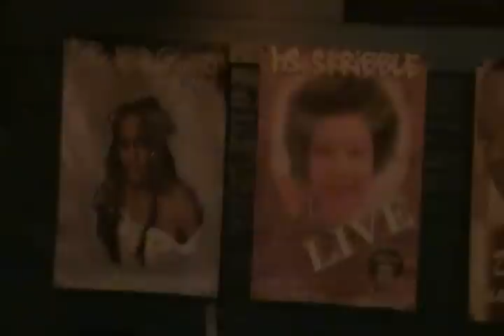Before Showtime: Inside Luna Nueva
Awesome venue... cool people.. :-)